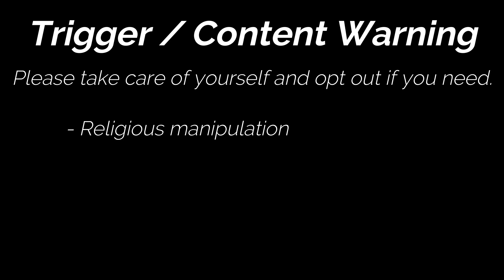Ray Higdon '2028 is end times' | His top 10 tips to survive - you won't believe number 10!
Ray had a dream and apparently the world is ending in 5 years... Ugh.

No jerks allowed in the comments please – I know some of the huns are particularly gross but we can keep it classy but maybe a bit cheeky!